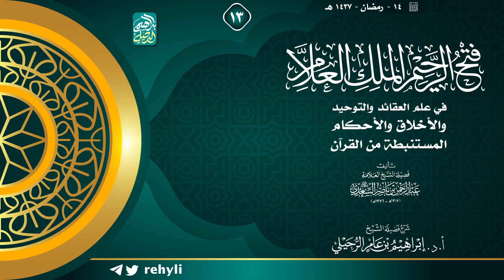١٣. شرح فتح الرحيم الملك العلام | الشيخ أ.د إبراهيم الرحيلي